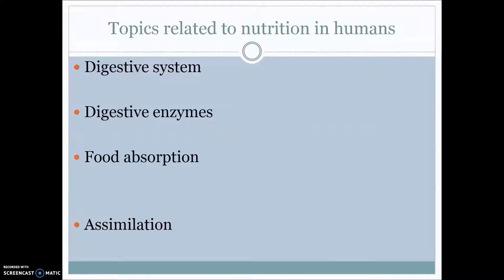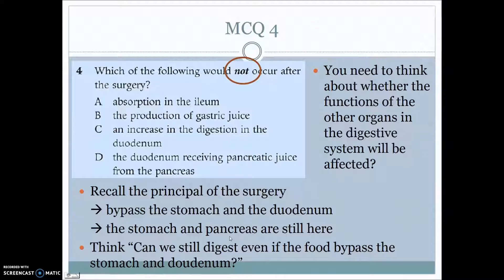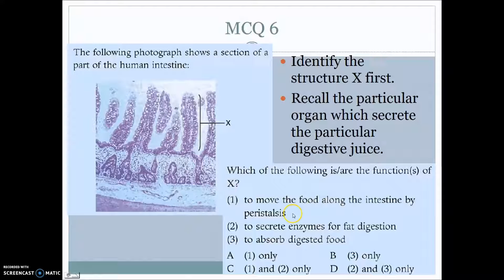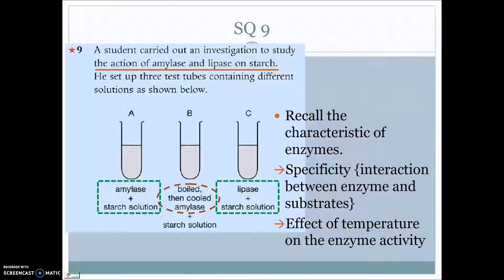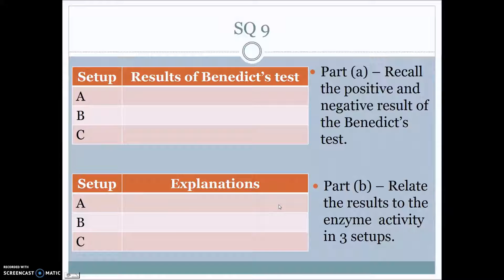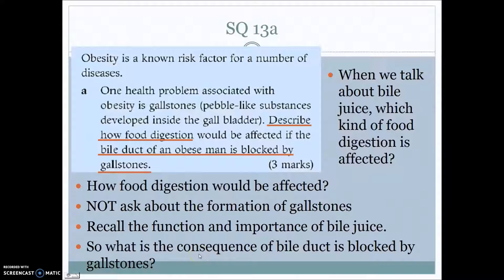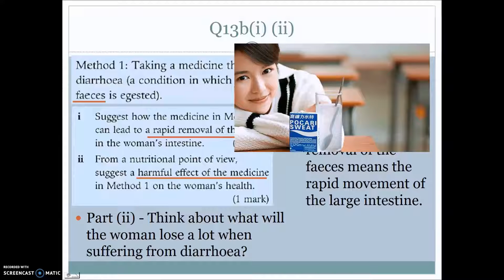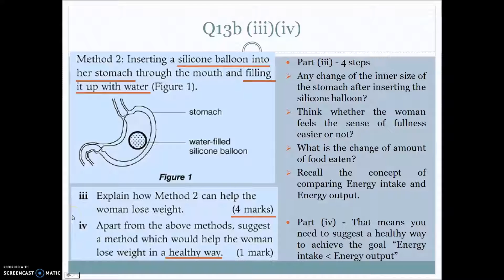[DSE] Chapter 6 Nutrition in humans Assignment (Cantonese)